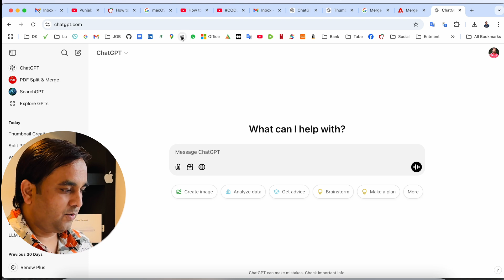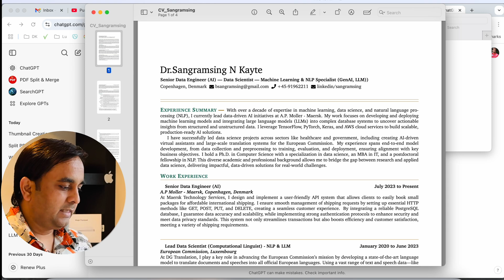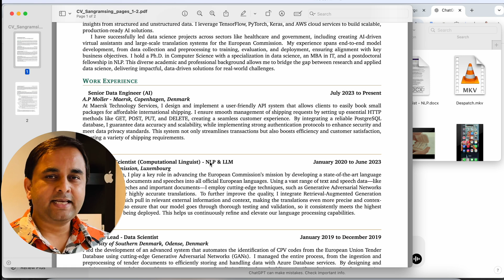How to Split PDF using ChatGPT for Free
Discover how to split PDFs quickly and effortlessly with ChatGPT—for free! In this step-by-step guide, learn how to break down large PDF files into smaller sections using AI. No additional software or complicated processes required! Perfect for students, professionals, and anyone managing PDFs. Watch now to simplify your workflow and boost productivity.